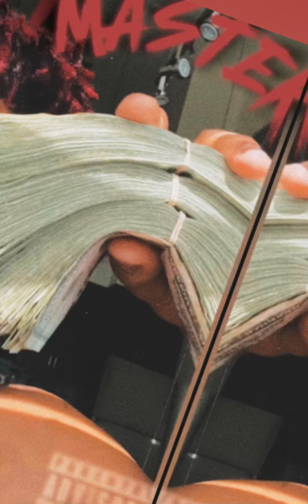Tayee Goonie - HOEZ GON B HOEZ